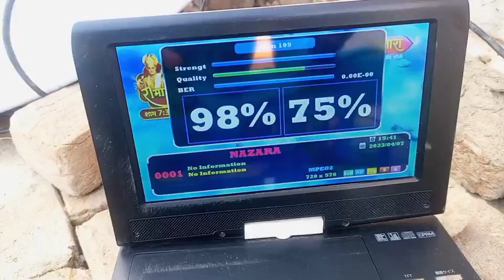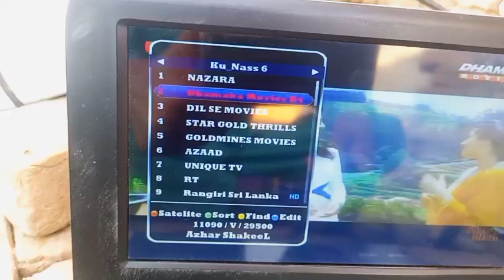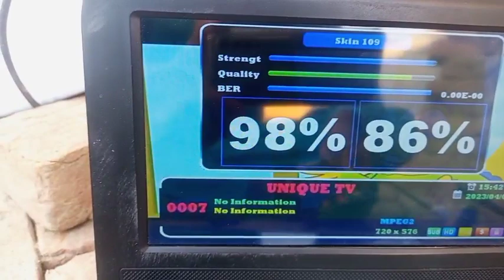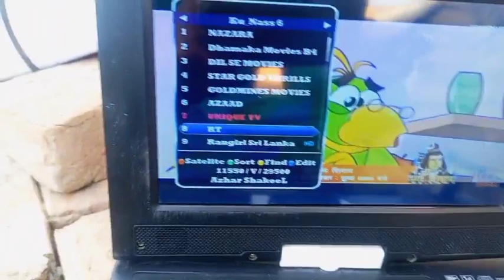Nss6 New Channels Update 2023 | DD Free Dish New Update Today | 95e New Update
Video Topics In This Video
1- New Update
2- New Chanel
3- Chanel Check
4- All New Chanel Tp Mention

Receive New Chanel From Nss6 95e Name And Tp Mention

1- Nazara Tv  2- Dhamaka Movies
3- Dil Se Movies
                11090 H 29500
1-Star Gold Thrills 2- Gold Mines Movies  3 - Azad 4- Uniqe Tv
            11470 V 29500
1- Rt.     11550 V 29500

          Asiasat 105e Dish Setting 4 Fit
         Paksat 38e 4 Fit Dish Setting